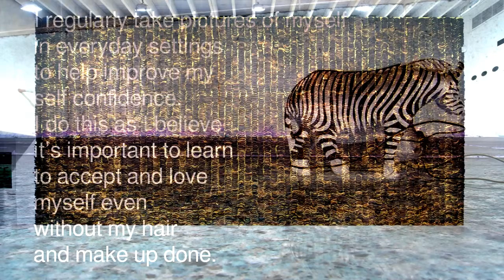Somebody Did Something Then The People Came #333